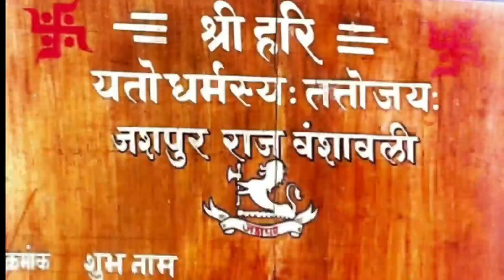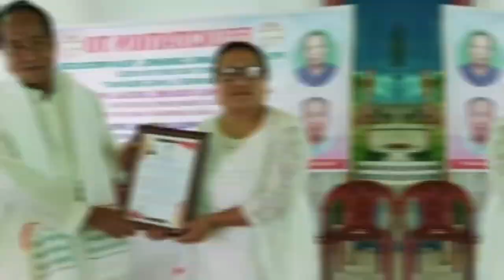क्या सोचता है जशपुर नगर......कल्याण आश्रम के बारे में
मैं जशपुर नगर हूँ…
एक गौरवमयी संस्कृति एवं परम्परा का जीता जागता साक्षी...
इसी जशपुर नगर क्षेत्र में1948 को एक वनयोगी का आगमन हुआ... प्रख्यात समाजसेवी ठक्कर
बापा की प्रेरणा से यह वनयोगी आया तो एक सरकारी अधिकारी के नाते लेकिन भारतीय
संस्कृति का अभिन्न घटक होते हुए भी उपेक्षा का शिकार बना हुआ यहां का भोला-भाला वनवासी समाज उनकी आर्थिक, सामाजिक स्थिति , उसके भोलेपन का लाभ उठाते हुए विधर्मियों द्वारा बड़ी
मात्रा में हुवा उनका धर्मान्तर आदि परिस्थिति देखकर यह वनयोगी व्यथित हुआ और जशपुर को
ही उसने अपनी कर्मभूमि बनाने का निश्चय किया.
रमाकांत केशव तथा बालासाहब देशपांडे यह उस वनयोगी का नाम...
जनजाति समाज की सर्वांगीन उन्नती करने का उनका संकल्प और समाज के प्रति उनके प्रखर
चिंतन इन दोनों के मंथन से निकले अमृत का नाम था. वनवासी कल्याण आश्रम !!